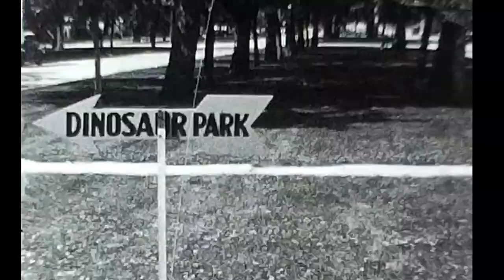1930’s Dinosaur Park Black Hills & Badlands South Dakota Vintage Black and White Footage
Looking to digitize your family's memories? Here's some converters to get you started.

8mm/Super 8 Film digitizer on Amazon